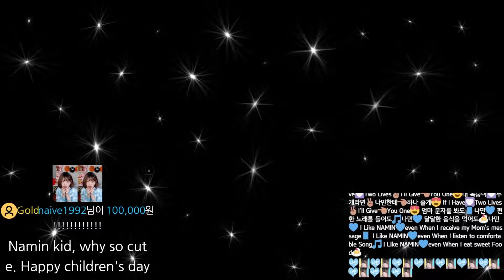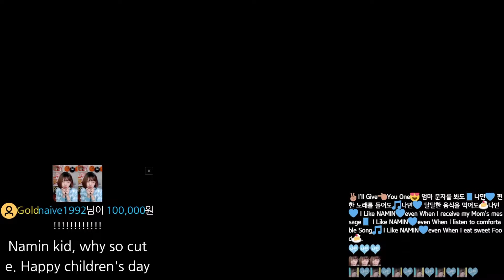【唱跳片段】開場舞 SEENROOT - Diehard_220505